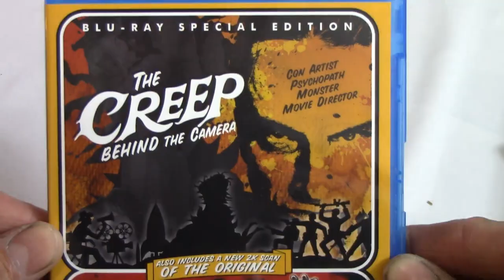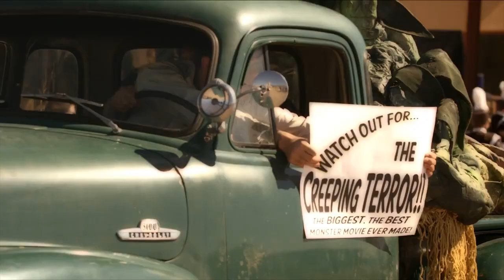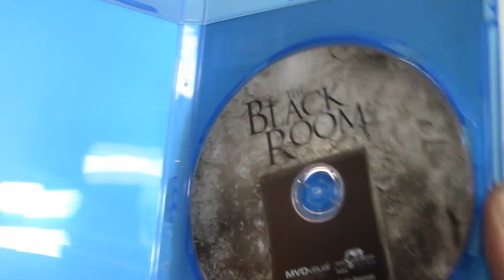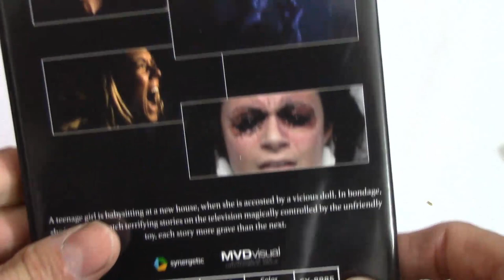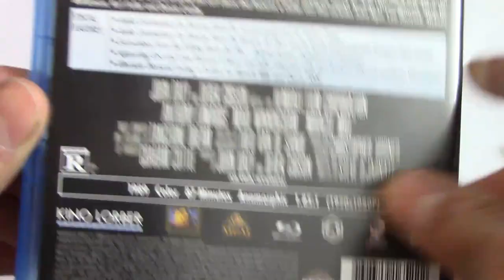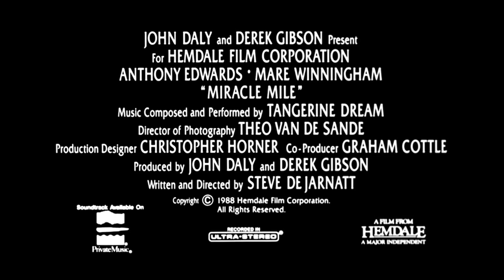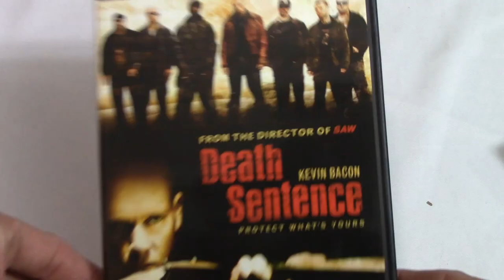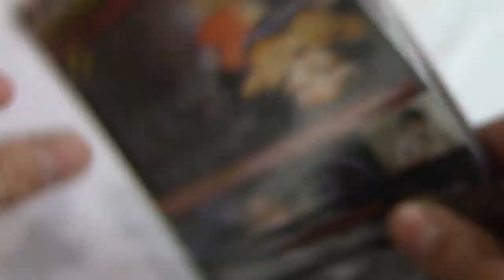Mrparka's Weekly Reviews and Update Episode 15 (08.26.2017) (Contest)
Time Stamps

The Creep Behind the Camera Review - 0:15
The Black Room Review - 7:09
Charlotte Review - 12:10
Miracle Mile Review - 15:33
Certain Fury Review -  20:10
Death Sentence Review - 24:53
Old Contest - 31:11
New Contest - 31:45
Q&A - 32:41
Shout Out - 35:12
Update - 35:43

Just the Discs Podcast -

Winner of Screwballs and Darkman on Blu-Ray is Katie!!

To win Psychic Killer, Bloody Birthday, and Bride of Re-Animator do the following

3. Leave a comment at this link (also ask a question at this link)

Update
DVD
1. Evil That Men Do
Blu-Ray
2. Warriors Director's Cut (Recommended)
3. Tie That Binds
4. An Innocent Man (been awhile)
5. Terminal Velocity
6. Armed and Dangerous (Recommended)
7. The Power
8. Vengeance
9. The Slasher
10. 100 Rifles
11. Dillinger
12. Throat
13. Red Roses of Passion
14. Snapshot

Film Notes

The Creep Behind the Camera – 2015 – Pete Schuermann
The Creeping Terror – 1964 – Vic Savage
The Black Room – 2016 – Rolfe Kanefsky
Charlotte – 2017 – Patrick Rea
Miracle Mile – 1988 – Steve De Jarnatt
Certain Fury – 1985 – Stephen Gyllenhaal
Death Sentence – 2007 – James Wan